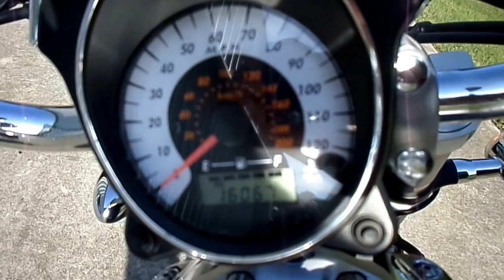2007 - Suzuki Boulevard M50 Limited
Lean And Ripped.

Here's a hot cruiser that's going to light up the city streets. The Suzuki Boulevard M50 boasts unrivaled muscle cruiser styling along with a healthy injection of Suzuki technology. The first thing to strike you is its hard-tail design, which - thanks to an advanced rear suspension system - provides a comfortable and responsive ride. Of course, the muscle styling cues don't end there. Check out its pullback bars, contoured saddle, sculpted rear fender and eye-catching slash-cut chrome mufflers. The Suzuki Boulevard M50 has performance to match its image. Its liquid-cooled 50-cubic-inch V-twin engine features an advanced Suzuki fuel injection system that gives it terrific torque down low and an incredibly wide powerband. What's more, the M50 rewards you with crisp handling and an exceptionally comfortable ride around town or out on the open highway.